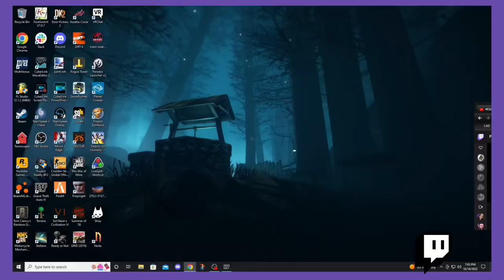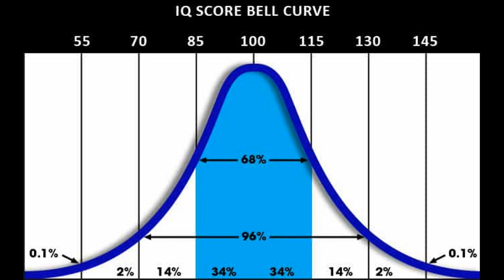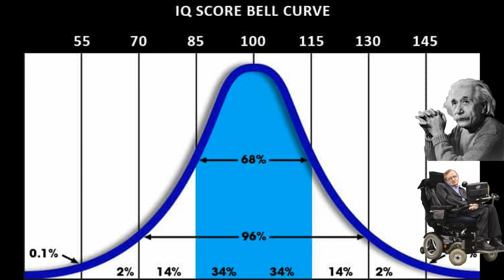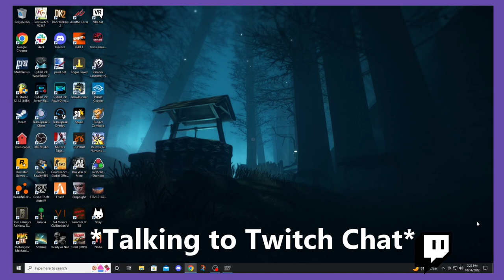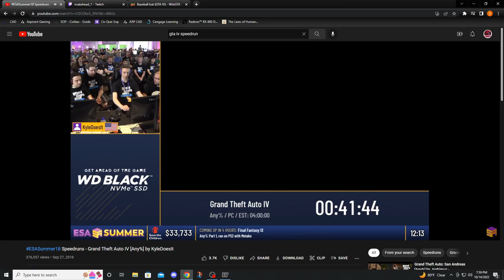Can You Complete GTA 4 Without Killing Anyone? | Part 5 (Pacifist Challenge)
Welcome back to Grand Theft Auto IV Pacifist%, a challenge that is my favorite and least favorite thing in the world at the same time.

Inspired by DarkViperAU, I wanted to attempt a Pacifist % run of Grand Theft Auto IV. This challenge follows the same rules as his challenge, which are as follows:

Rules:
- No personally ending anyone unless I must.
- If I have to do so, I must do so with melee.
- If I can't melee, I use my weakest weapon.
- No armor unless I can't progress.
- Mission must be completed without mods.

If you want to see DarkViperAU's GTA 5 pacifist playthroughs, you can see the full playlist of them

No Love Lost: 0:00
Rigged to Blow: 14:08
Search and Delete: 19:39